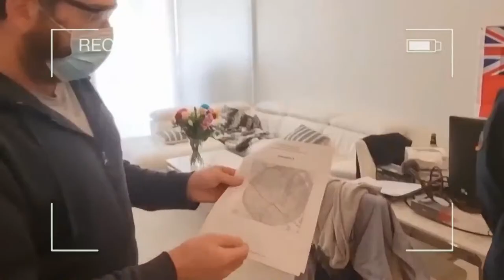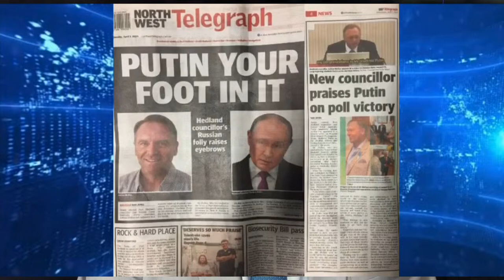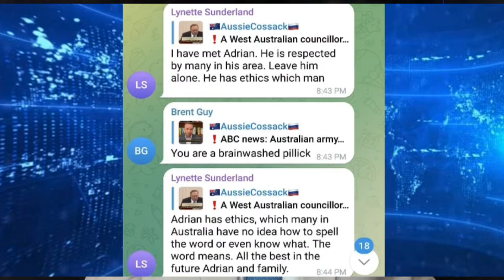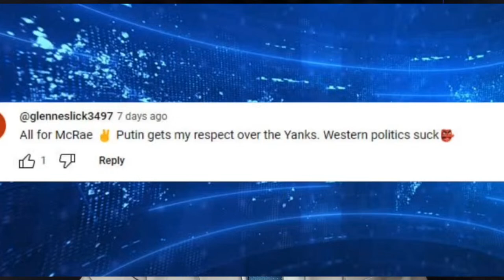The Aussie Cossack Show with Councillor Adrian McRae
West Australian Councillor Adrian McRae who went viral in the media after his return from Putin's election in Moscow joins us tonight LIVE here on The Aussie Cossack Show. Look forward to this.